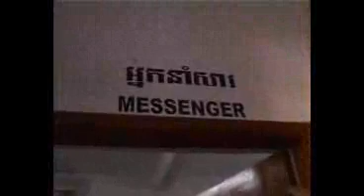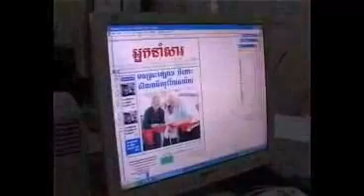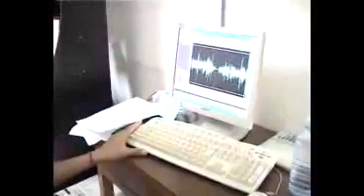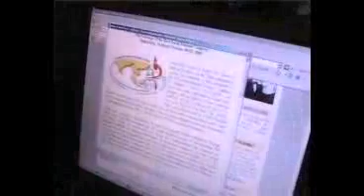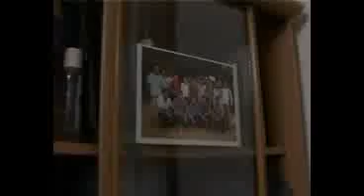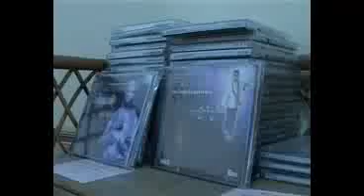CSC Building 1